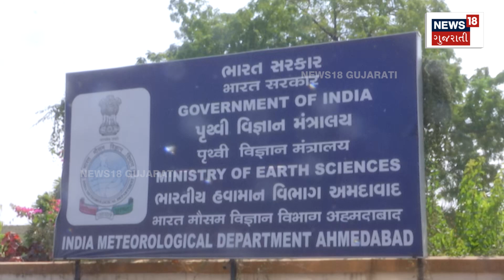Paresh Goswami: ફરી માવઠું આફત બનીને ત્રાટકશે ? Gujarat Unseasonal Rain | Weather News | N18V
Famous Weather Forecaster Paresh Goswami Alert Gujarat Says Gujarat May Face Unseasonal Rains In Few Days

ફરી માવઠું આફત બનીને ત્રાટકશે ?, પરેશ ગોસ્વામીની શું આગાહી ?